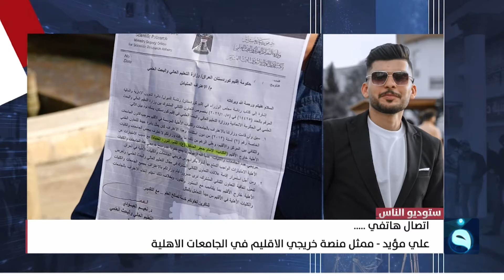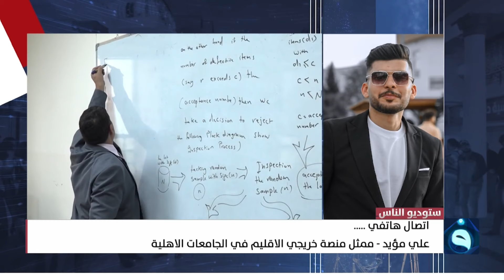علي مؤيد: تم إصدار قرار وزارة التعليم من أجل أهداف سياسية